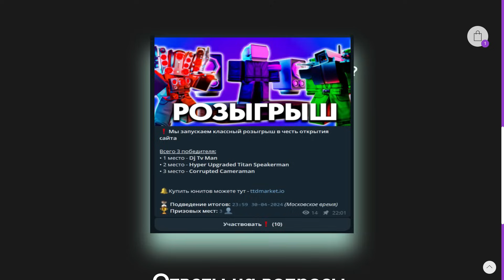✨Играю ТОЛЬКО ЮНИТАМИ КОТОРЫХ КУПЛЮ на 1000 ГЕМОВ в Toilet Tower Defense!